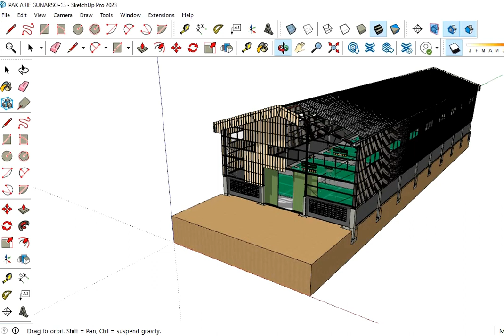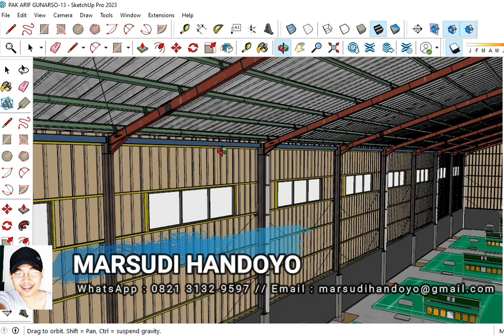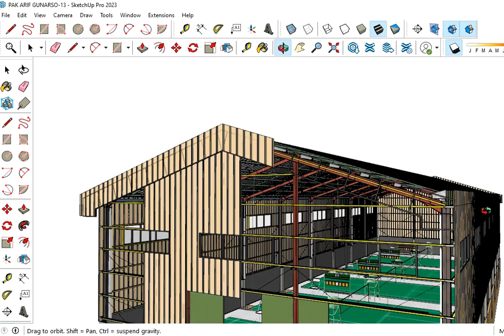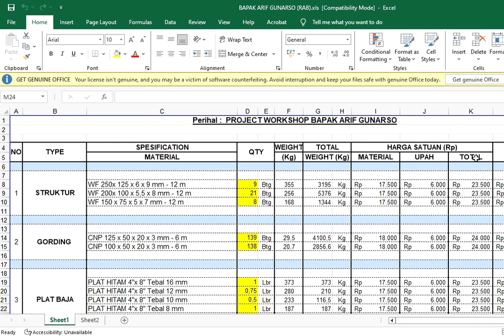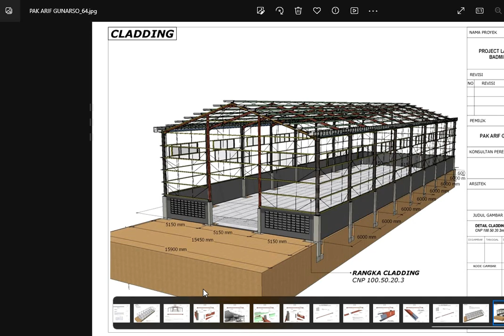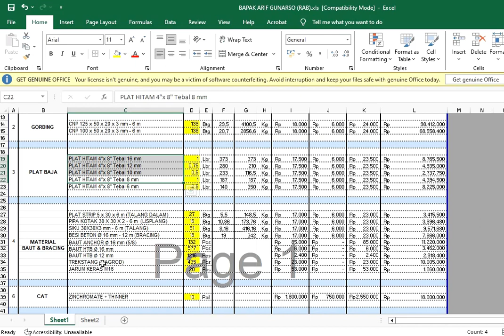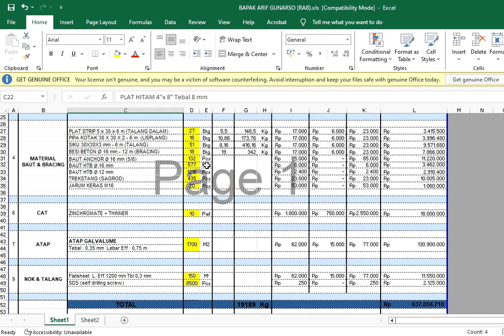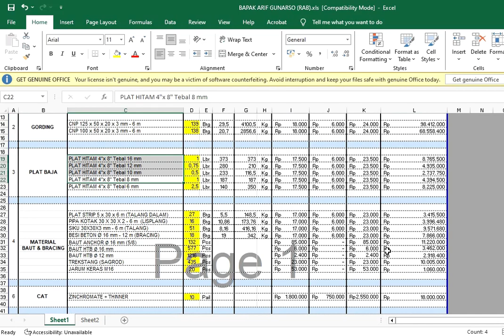BIAYA YG DIBUTUHKAN MEMBANGUN LAPANGAN BADMINTON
proyek-proyek konstruksi baja di seluruh Indonesia, antara lain :
1. Steel Building
2. Warehouse
3. Tower Plant
4. Jembatan
5. Dll

Output yang akan anda peroleh adalah :

Harga Kompetitif

BIM DESIGNER
MARSUDI HANDOYO
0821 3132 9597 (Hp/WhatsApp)